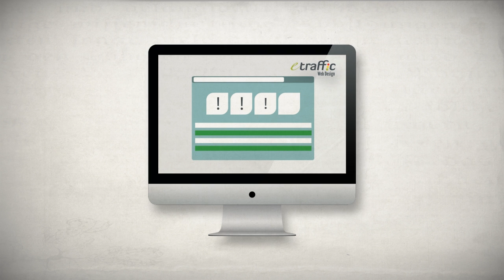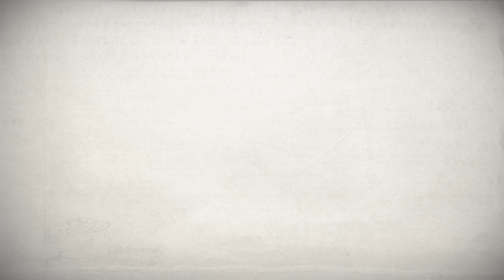Web Design Brisbane